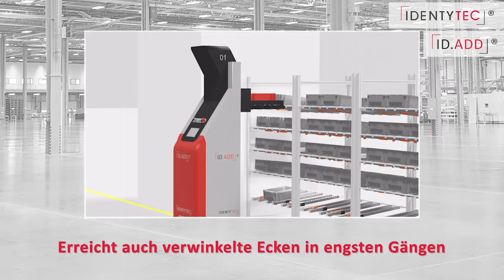Vollautomatischer Material-Behälter-Nachschub vom Supermarkt bis ins Produktionsregal!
Platz ist in der engsten Produktionslinie. Unsere ID.ADD Lösung kann mühelos auch in engen und verwinkelten Passagen eingesetzt werden.

Profitieren Sie von zahlreichen Vorteilen, wie z.B.:

- Systemgeführte Nachbelieferung "Just-in-Time"
- Manuelle und fehleranfällige Prozesse entfallen
- Volle Transparenz auf den letzten 100 Metern

Erfahren Sie mehr. Wir beraten Sie gerne!